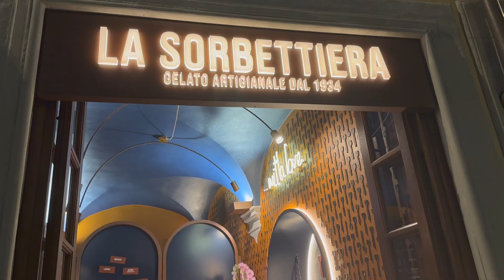The Top 5 Restaurants in Florence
After a semester of trying all the food Florence has to offer, we came up with a list of our top 5 favorite restaurants. From amazing pasta dishes to quick on the go paninis, you can’t go wrong!

1. Osteria Pastella: This restaurant is extremely popular because of the truffle pasta prepared in a giant cheese wheel! This table experience is definitely worth checking out while in Florence.

2. Lo Scudo: Located right by the Duomo, Lo Scudo offers a big menu with options for everyone. It is also very affordable. The “bistecca alla Fiorentina” is a must order when dining here!

3. Trattoria Zaza: This trattoria is a classic dinner destination for many abroad students. You can either reserve a table or wait in a line (that moves pretty fast). Zaza is very accommodating for big groups, as well!

4. Trattoria 13 Gobbi: This popular Florence restaurant has an authentic and charming atmosphere. It’s the perfect place to enjoy some great wine and even better food! We recommend their famous rigatoni and some red wine.

5. Pino’s Sandwiches: Pino’s is the perfect place to grab a panini. Not only are the workers super helpful, they make the experience memorable. The line can get quite long, so make sure to plan some time of waiting into your schedule before going.

6. An addition: La Sorbettiera: delicious gelato with amazing flavors. A true Florence classic!